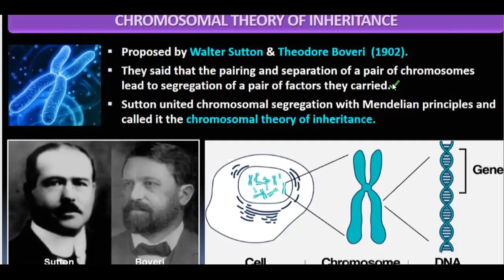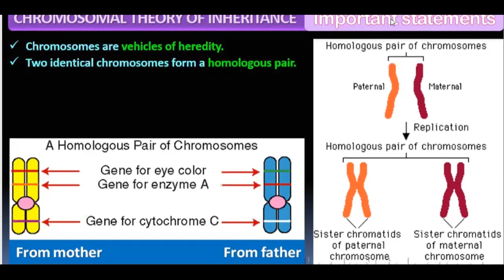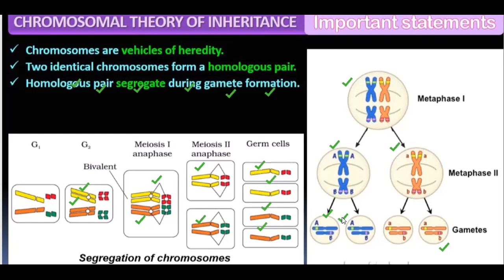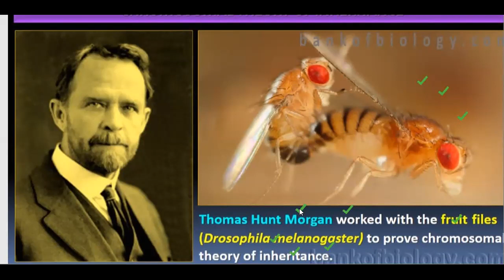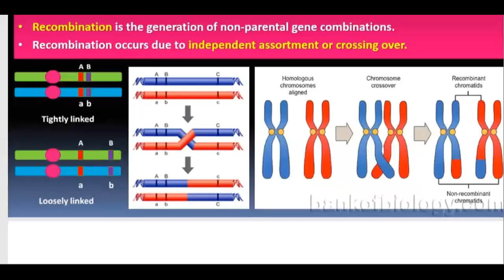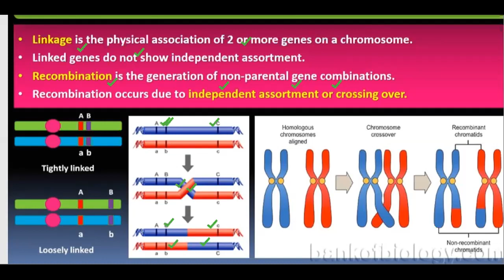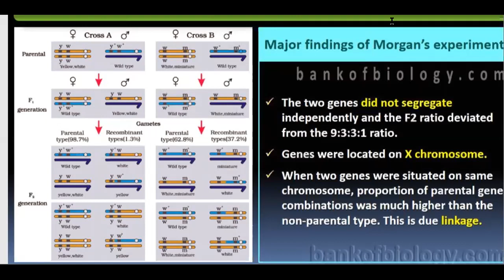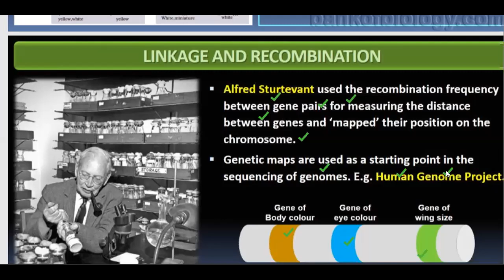class 12 lecture 28